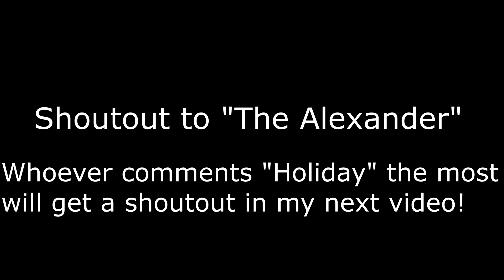Holiday 🎄 (ft. Season 5)